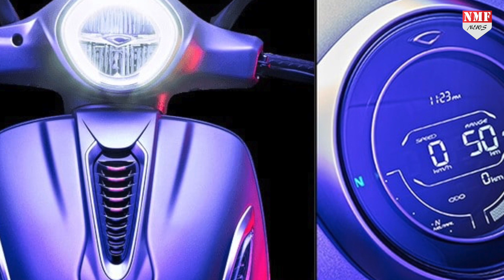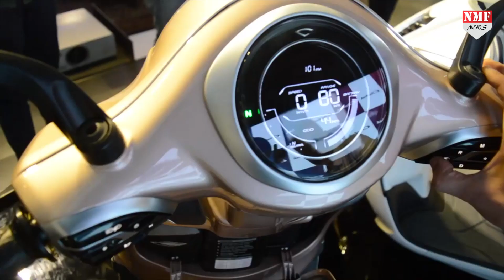Chetak: New Look और कई खूबियों के साथ वापस आ रही है चेतक, ये खूबी कर देगी हैरान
कभी भारत की सबसे ज्यादा बिकने वाली स्कूटर चेतक एक बार फिर भारतीय बाजार में नए तेवर और कलेवर के साथ 14 साल बाद वापसी कर रही है।